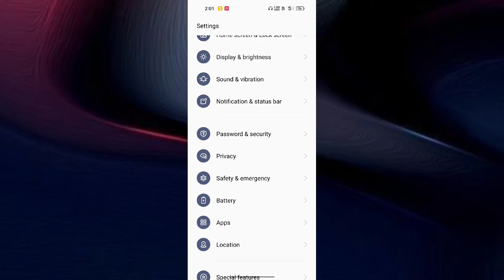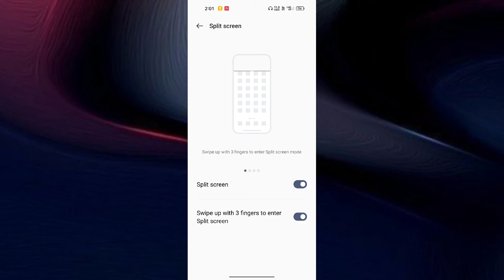Realme Narzo 50 Pro 5G Split Screen setting How to use